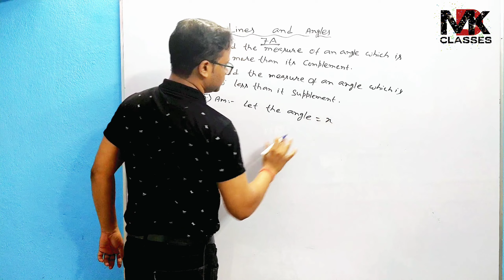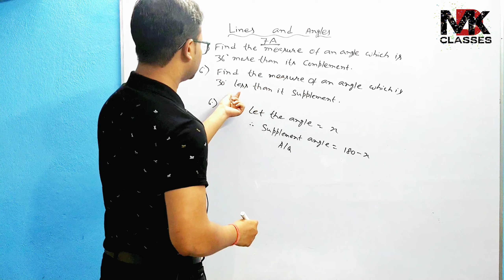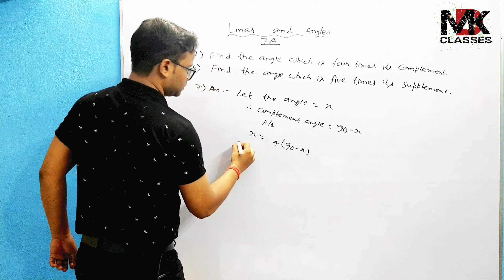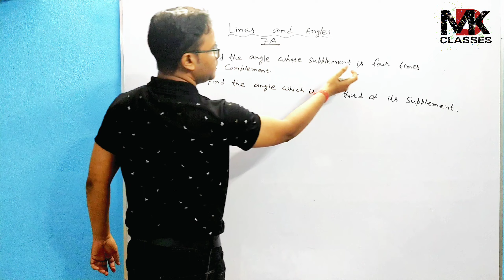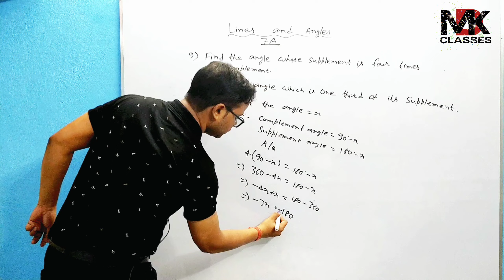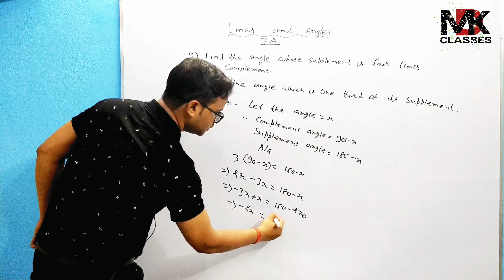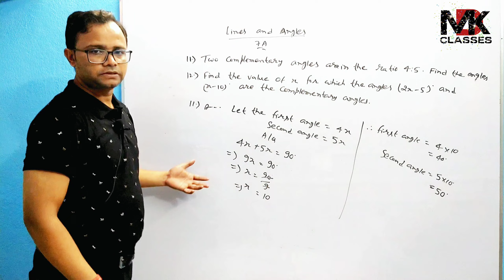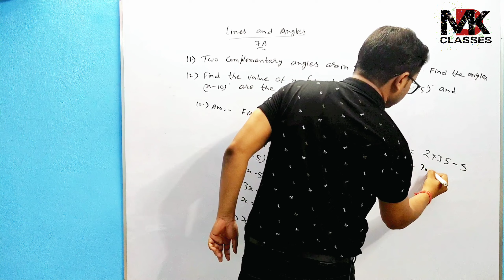Class 9||Lines and angles||Maths||Exercise 7||7A question number 5 to 12||💫‎@ManojKumarDasClasses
class 9 exercise 7 A
class 9 exercise 7 A question number 5 to 12
class 9 r.s. Agarwal solutions
class 9 free online class
class 9 maths class
class 9 maths chapter
class 9 chapter-wise revision
manoj kumar das classes class 9 maths
class 9 maths revision class in hindi